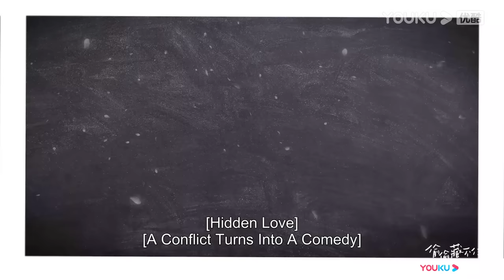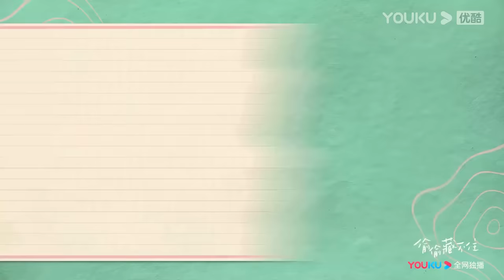[ENGSUB] Zhao Lusi apologizes for throwing out on Chen Zheyuan | Hidden Love | YOUKU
Welcome to download YOUKU international APP to stream "Hidden Love" anywhere with multi subtitles.

[Hidden Love 偷偷藏不住] During high school, Sang Zhi's teachers frequently asked for a parent-teacher meeting. To solve this problem, Sang Zhi decided to have his older brother cover for her. However, when the siblings met, they ended up arguing and souring their relationship. Helpless, Sang Zhi turned to his brother's friend, Duan Jiaxu, who happened to be visiting their home. After Sang Zhi pleaded and begged, Duan Jiaxu agreed to attend the meeting for Sang Zhi. This marked the beginning of their connection, and Duan Jiaxu started treating Sang Zhi as his own sister, caring for her deeply.As Duan Jiaxu graduated from university and they were separated by distance, their relationship grew distant due to misunderstandings. It wasnt until Sang Zhi, now an adult, successfully entered a university in the city where Duan Jiaxu lived that they reunited. Through their increasingly intimate interactions, Sang Zhi gradually discovered the source of Duan Jiaxu's long-standing pressure. She wanted to protect this big brother who had always been good to her and rekindle her buried secret love. With Sang Zhi's companionship, Duan Jiaxu slowly solved the problem which had been bothering him, and he sincerely fell in love with the grown-up Sang Zhi. A pure and secret love finally bloomed into a beautiful flower of romance.

★Starring: Zhao Lusi/Chen Zheyuan
★25 Episodes

00:00 The International Website youku.tv is now available!
02:00 Download YOUKU International APP to get early access to the full show